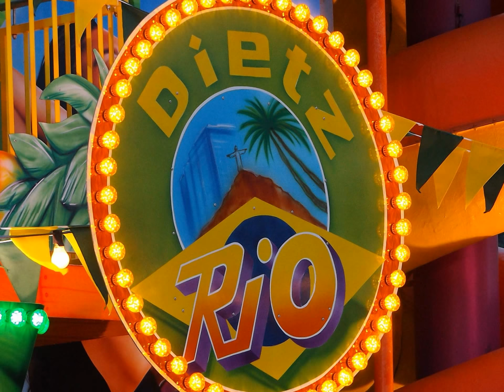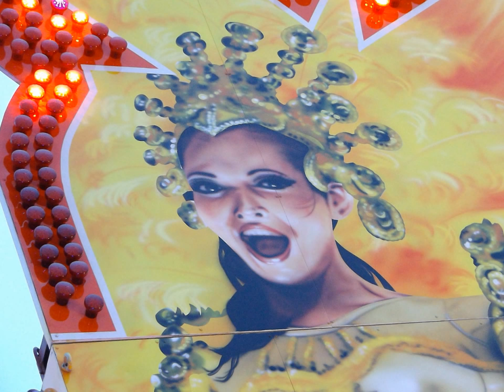Fotoshow: Rio (Laufgeschäft) Dietz 2015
Fotoshow: Rio (Laufgeschäft) Dietz 2015 aufgenommen auf der Lautrer Kerwe 2015